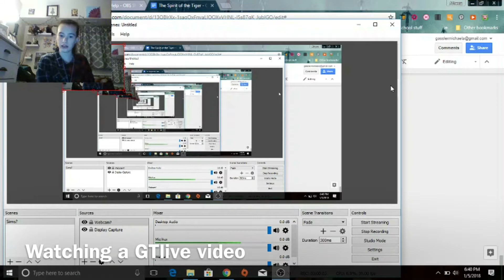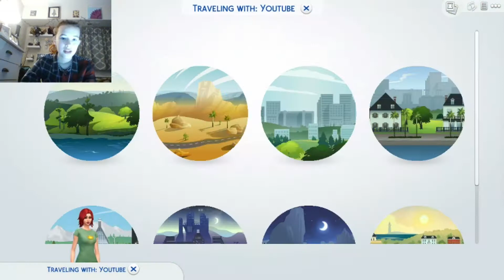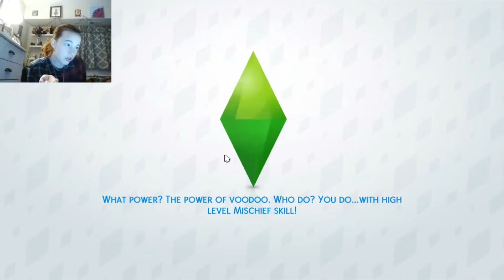Why am I mesmerized!!! | Sims 4 ep. 3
Sorry for it being so long. there was a lot of funny stuff!